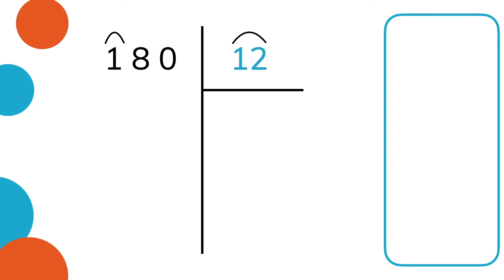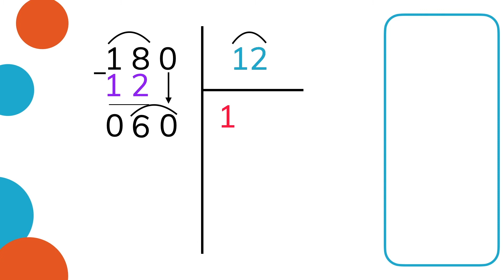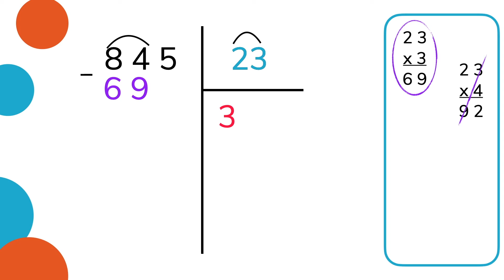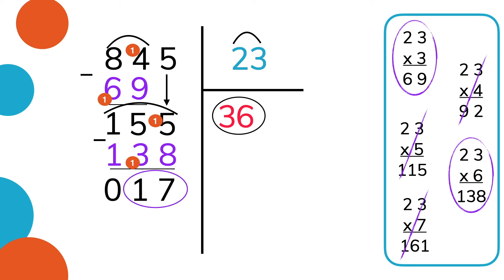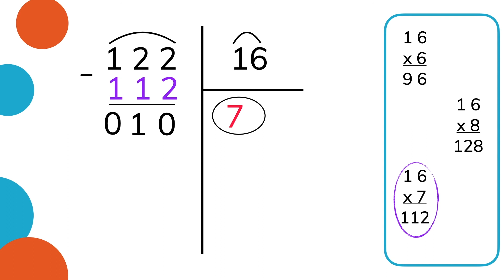Poser une division à deux chiffres !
Comment poser une division à 2 chiffres ? Apprendre ou revoir cette notion bien souvent oubliée.

Dans cette vidéo, nous travaillons ensemble une notion complémentaire, la technique opératoire de la division à deux chiffres, ou comment poser une division avec un diviseur à 2 chiffres. À la fin de cette capsule tu disposeras de toutes les connaissances pour diviser sans difficulté.
Notion acquise ⚡

📹  VIDÉOS ASSOCIÉES

0:00 Introduction
0:19 Explications
1:46 1er exemple
4:17 2ème exemple

🤓  NOUS SUIVRE, NOUS CONTACTER, OU LES DEUX